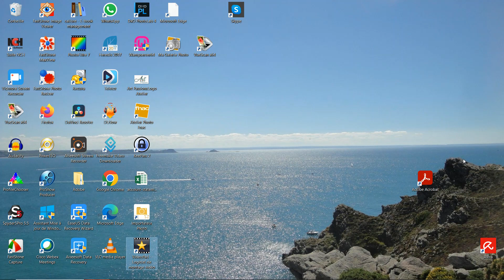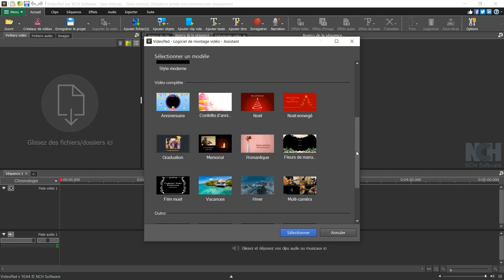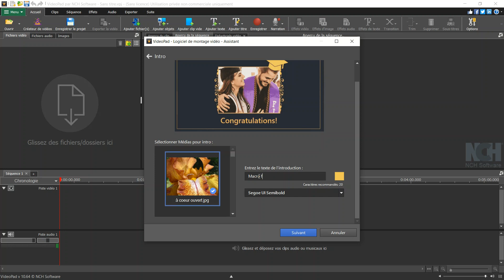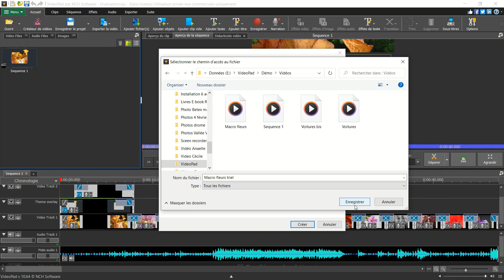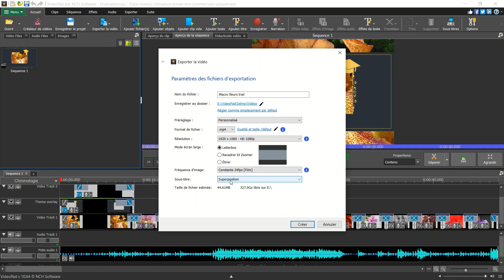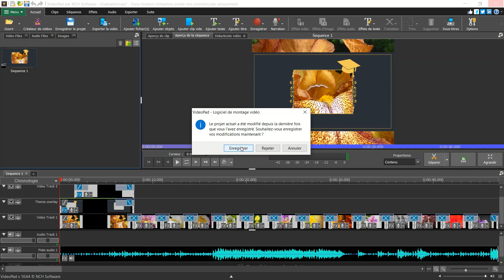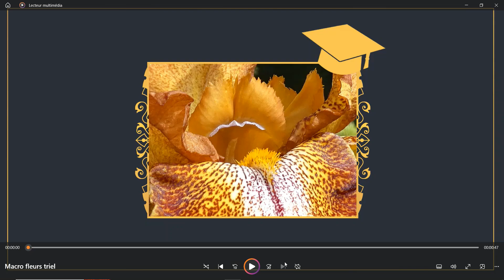Utilisation du logiciel VideoPad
Conçu pour une utilisation intuitive, VideoPad est un logiciel de montage vidéo aux fonctionnalités complètes. Il permet de créer des vidéos de qualité professionnelle en quelques minutes.

Créez des vidéos pour DVD, HD, YouTube et plus
Supporte tous les formats vidéo populaires
Un grand nombre de transitions et d'effets visuels